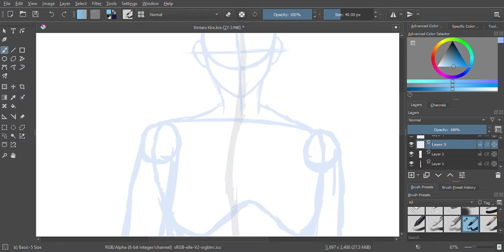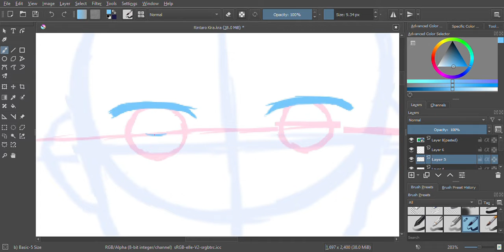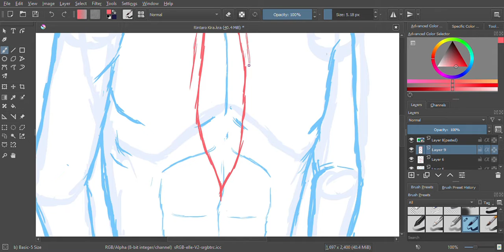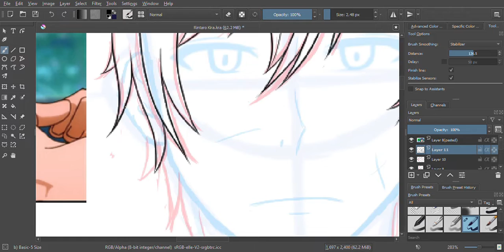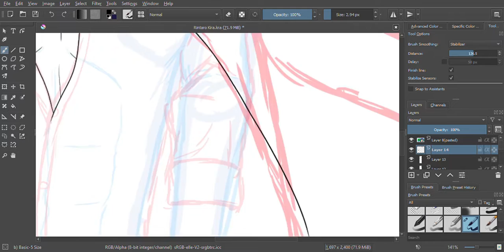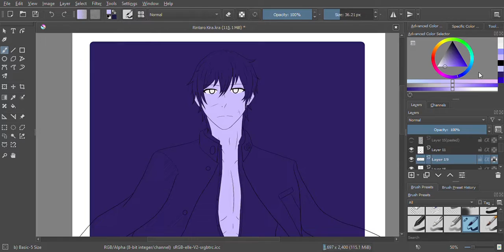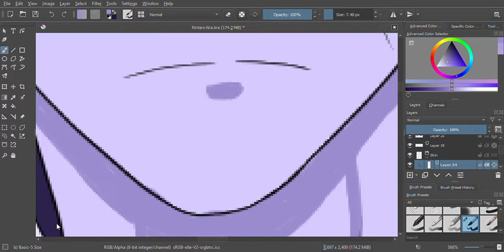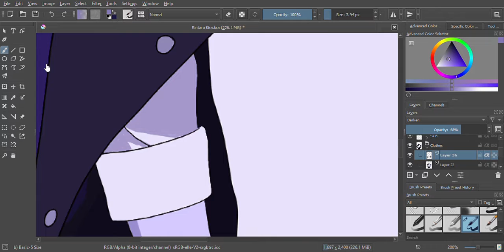Huevember Day 17 Speedpaint: Rintaro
Seventh speedpaint for Huevember. Yay! The highlight of Huevember! My absolute best boy Rintaro! I knew giving him 3 days to work on his art was definitely a good idea as although it isn't as detailed as some of my previous speedpaint (particularly Foia and June), it's still really good to my standards and looking back on my old speedpaint of him one year ago? Yeah... the improvements are definitely something...

Ah... You know, thinking about finals is really stressful, ngl. I just can't help but worry about what will happen in the next few weeks because really, I kinda flopped my midterms and I kinda want to make up for that big mishap from that mess so... safe to say, I'm a bit anxious but... hey? Might as well vent things out with some art. A little reckless but eh, what can I do?

Ah... Rintaro. I just couldn't get enough of him. I just can't help it. He's just too perfect for me that I just can't ignore him. Sure, I'm expecting that I don't get to hear much from this fandom, considering it's niche scale but that doesn't really stop me from creating content for him because who knows? Maybe another new fan will come up and come across this surplus of content that I make and slowly, I can revive a fandom or something but even if that doesn't happen? I'll keep this small fandom alive because I couldn't just abandon Rintaro.

I managed to get his Character CD last year and MAN, that was the best decision I ever made. It was the best songs I've heard! It's just so nostalgic and perfect from the first note alone! I just KNEW Yoshimasa Hosoya would do his character justice. Why else did I start simping for him in the first place, right? Even if he wasn't able to sing the anime's ED because of his vocal problems, I do think he did an excellent job as Rintaro. Again, wishing him a safe and quick recovery and to not push himself because he's some of the most wholesome seiyuus out there.

Again, expect more content for Rint, because I will not let this fandom die. Not on my watch.

I might slow down when it comes to Huevember because of school but after Finals? I might be able to do a lot over Christmas Break.

I'm obliged to say this a third time... God Bless Yoshimasa Hosoya for voicing this man. God Bless him, indeed.

Characters Used:
Rintaro Kira - Kenka Bancho Otome

Time Spent:
5.2 Hours

Programs Used:
Krita
Wondershare Filmora
PicsArt